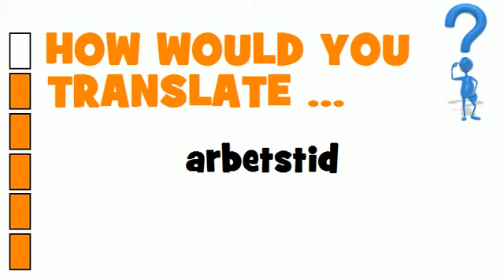SWEDISH TRANSLATION QUIZ = arbetstid